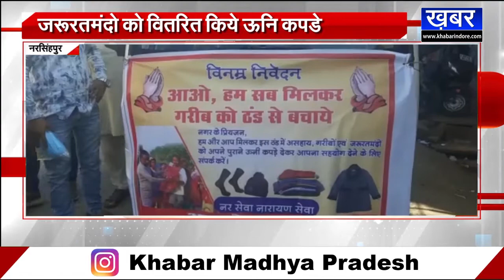Narsinghgarh - जरुरतमंदो के लिए फेरी लगाकर एकत्रित किये उपयोगी वस्त्र